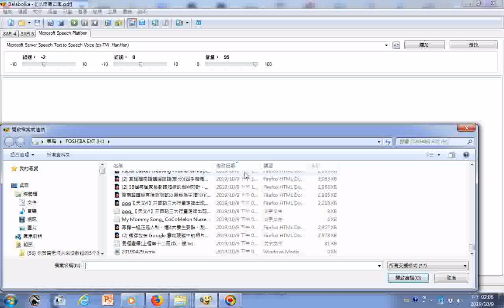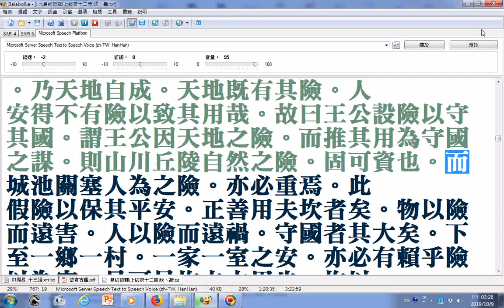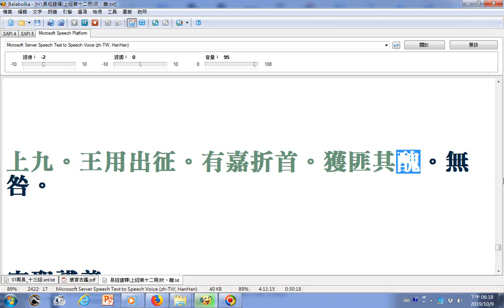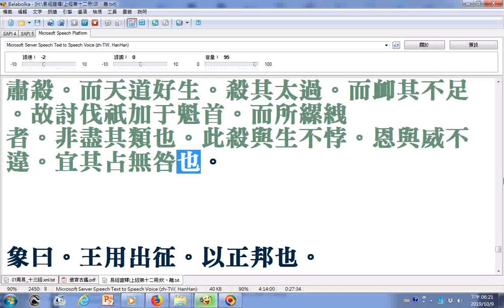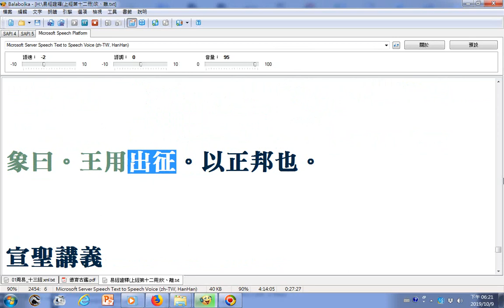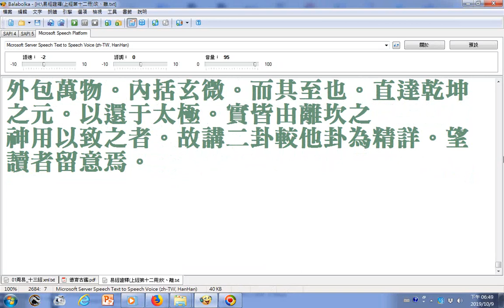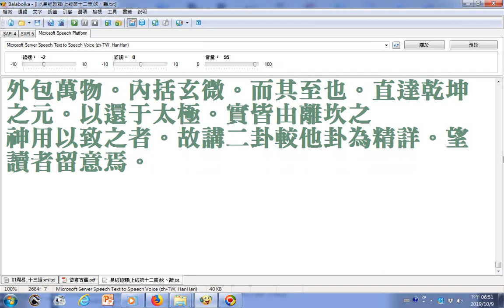朗讀易經證釋(上經第十二冊)坎、離__部分破音字讀音有誤請見諒_乾(ㄑㄧㄢˊ)卦__文稿由善書圖書館分享